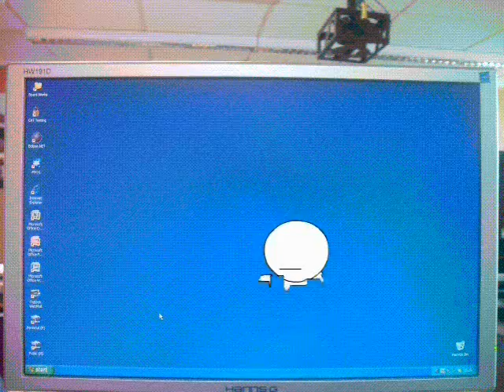Chilwell animation fight